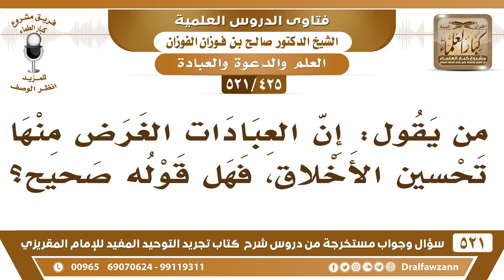[425 -521] من يقول: إن العبادات الغرض منها تحسين الأخلاق، فهل قوله صحيح؟ - الشيخ صالح الفوزان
-[425 -521] السؤال: من يقول: إن العبادات الغرض منها تحسين الأخلاق، فهل قوله صحيح؟
الجواب: لا ما هو بصحيح، هذا أخذ جانب فقط، نعم العبادات هي تحسين أخلاق، لكن ليس هذا هو المقصود منها، المقصود منها أكثر من هذا.
للاشتراك في قناة الشيخ صالح الفوزان

للاستفسار والإقتراحات والدعم
رئيس الفريق
لمشروع كبار العلماء